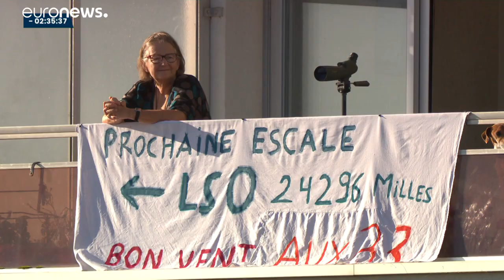Vendée Globe arranca em plena pandemia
Trinta e três "skippers", entre os quais seis mulheres, lançaram-se esta tarde na mítica volta ao mundo à vela em solitário